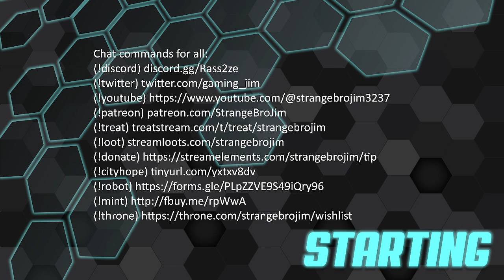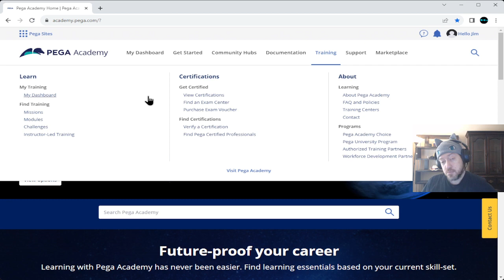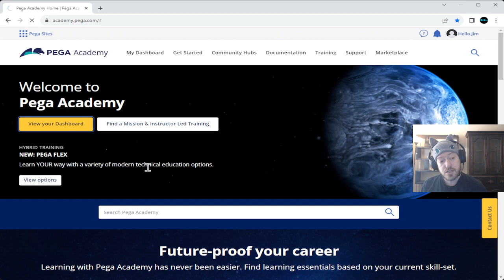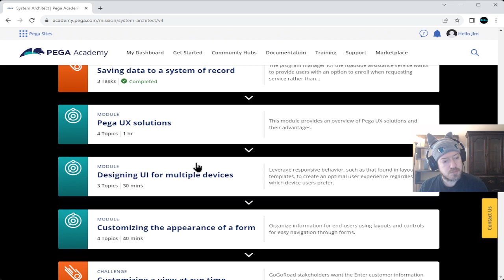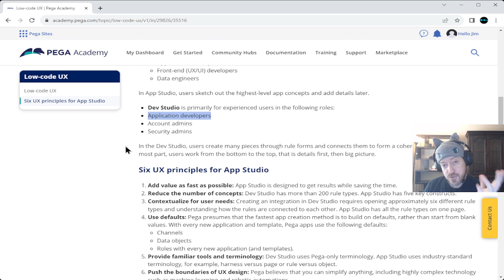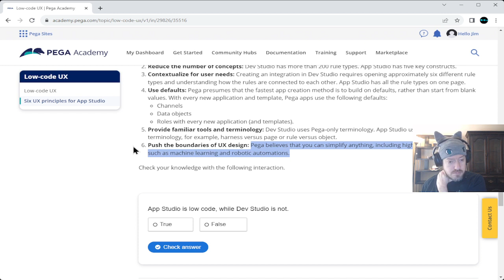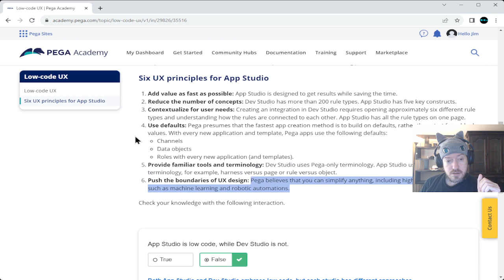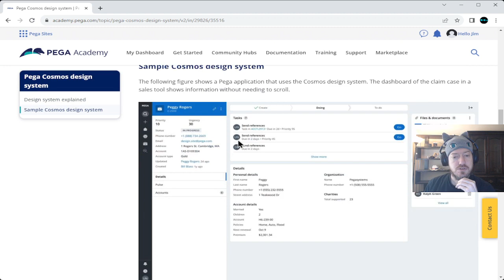"Low-code UX" Topic - Pega - Part 129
To make sure everyone knows my daily schedule:
2-3pm pst: Pega Certification Studies
3-4pm pst: Unreal Engine Tutorials and Game Design
4-5pm pst: Video Uploads, details, and scheduling of VODs
5-?pm pst: Gaming (Whatever my current schedule is, look on my discord for more info)